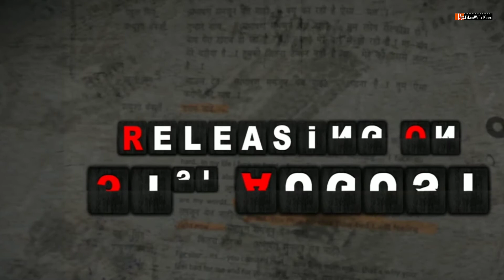Client No. 7 | Official Trailer | ULLU Original | Web Series | Upcoming Web Series | Release Date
Namaskar dosto:- swagat hai aap logo ka hamare YouTube channel Mr. FiLmiWaLa News me, dosto is video me hamne Client No. 7 Web series ke release date aur story base ke bare me bataya hai.

Mr. FiLmiWaLa News Telegram Channel:-